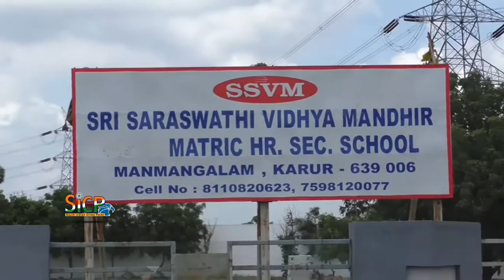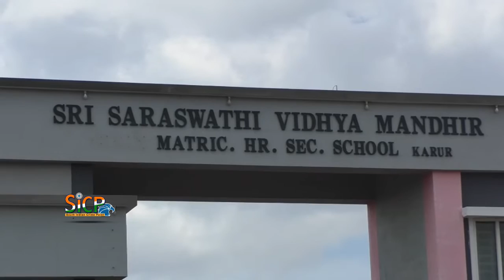I-T department raids coaching institute in Tamil Nadu, seizes Rs 30 crore cash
I-T department raids NEET coaching institute in Tamil Nadu | sicp

Based on preliminary findings, the undisclosed income of the group was estimated at over Rs 150 crore while unaccounted cash of Rs 30 crore was seized,

NEW DELHI: Alleged black money amounting to Rs 30 crore was seized after the Income Tax department raided a coaching institute in Tamil Nadu, training students for various competitive exams such as NEET, the CBDT said on Saturday.

It said 17 premises of the unidentified group based in Namakkal were raided on Friday and according to "preliminary" estimates, the income of the group was over Rs 150 crore.

The group was mainly into running educational institutions and coaching institutes for competitive exams and it comprised several partnership firms and a trust controlled by a close-knit group of individuals, the Central Board of Direct Taxes (CBDT) said in a statement.

The CBDT frames policies for the I-T department.

Seventeen residential premises of the group's promoters in Namakkal, Perundurai, Karur and Chennai were raided, it said.

The search was undertaken on the basis of intelligence inputs that the group was indulging in substantial tax evasion by "suppression" of fee receipts received from students, the CBDT said.

The modus operandi was to receive a part of the fees in cash and such cash receipts were invariably not entered in the regular books of accounts.

Instead, the receipts were maintained in a separate set of accounts, it said.

Incriminating evidence of such suppression of receipts was found during the search in the form of accounts maintained in diaries, electronic storage devices and also in the form of huge sums of unaccounted cash, the board said.

It was found that cash was kept in bank lockers in the names of employees who acted as "benami", it added.

The board said a "significant" amount of cash was also found in a safe inside an auditorium on the main school premises.

"The unaccounted receipts are deployed for acquiring immovable properties as personal investments, which are then leased for long terms to the trust for expanding to other towns.

"It was also found that highly-priced faculty are hired and employed in the coaching institutes and they are paid outside the books," it said.

Based on preliminary findings, the undisclosed income of the group was estimated at over Rs 150 crore while unaccounted cash of Rs 30 crore was seized, the CBDT said, adding that the search was still on.